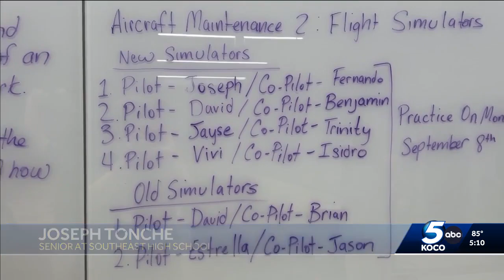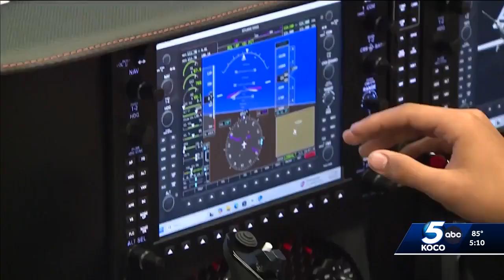Oklahoma City students looking at aviation careers get hands-on experience through new program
KOCO News 5 is your home for Oklahoma breaking news and weather. For your latest Oklahoma news and weather